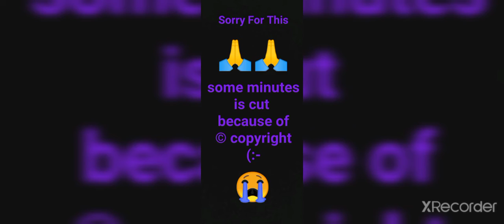Best trailer 😀 (CYBERPUNK)2077 downer gaming total gaming gaming cyberpunk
This new trailer of vedio game
  Name is - cyberpunk
realeased Date- 10 December 2020

cyberpunk criteria -:
 17+ age required for cyberpunk game
  in game hard abused word are used

(link cyberpunk game)⬇️

like my vedio 👍👍
share and comments on vedio 😎

There is no aim like the video
but please support us

we will come with next video very soon